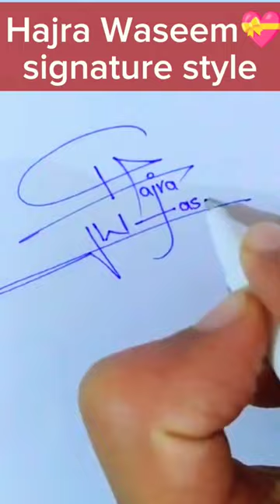Hajra Waseem name signature style || H stylish signatures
signature

signature style

signature lover

Respect
Shorts
Respect Shorts
Respect reels
Respect songs
Respect video
Respect status
Respect performer
Respect natok
Respect girls
Viral songs
Respect Shorts
Short video
YYouTubeshort
YouTube short
Respect Short video
Respect videos
Respect moments
Search respect moments TikTok
Respect moment video
Respect skills
Respect football shorts
Respect moment skills
Respect skills shorts
Respect football shorts
Respect moments skills respect status

Respect Earth 999

ducky bhai fan's 2.0